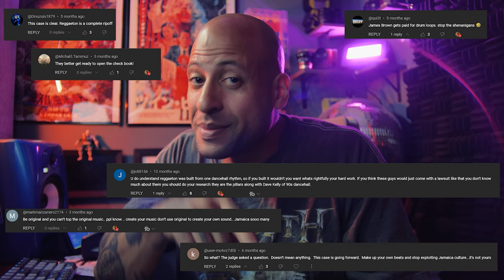Buju Bantan Calls Reggaeton Artist Culture Vultures | Steely & Clevie Lawsuit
Legendary reggae artist Buju Bantan sat down with Nore on The Drink Champs podcast this past weekend and talked about his comments on Reggaeton artists stealing the culture of reggae and not embracing the culture by collaboration or respect. Also he speaks on Afrobeats and more
00:00 Buju Bantan Calls ALL Reggaeton Artists Culture Vultures.

Mr. Vega

01:22 Facts Of The Case - Steely & Clevie Vs Reggaeton
01:45 Statute Of Limitations of FIsh Market Copyright
02:09 Public Domain Use Of Drumloops In Music
02:36 Transforming Reggae Drums Into Reggaeton SMash Hits
02:50 What is "New Work" Under Copyright Law
03:36 Is This A Money Grab? Steely & Clevie Lawsuit
04:18 Artists Rights Being Lost in Dancehall Vs Reggaeton Lawsuit